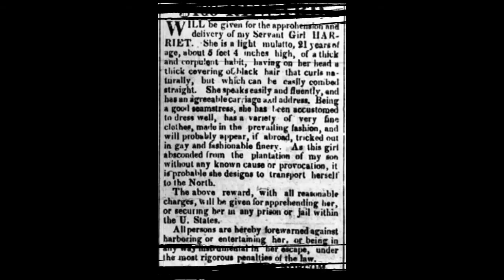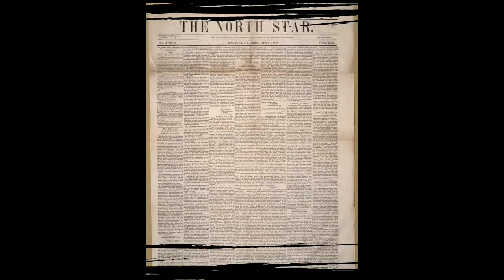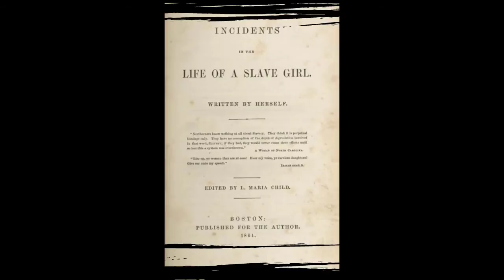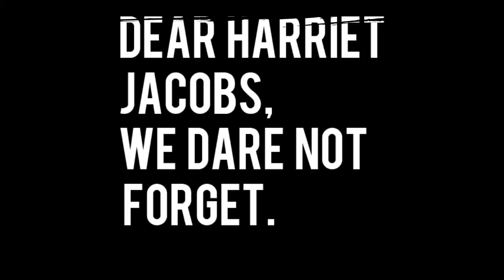Harriet A. Jacobs Bio., Impact and Legacy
Autobiographical incidents, impact and legacy of Harriet Jacobs.